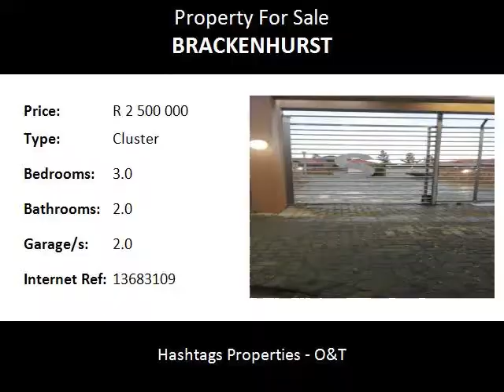3.0 Bedroom Cluster For Sale in Brackenhurst, Alberton, South Africa for ZAR R 2 500 000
Bedrooms: 3.0
Bathrooms: 2.0
Garages: 2.0
Price: R 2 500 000

Property Description:

This is an entertainer paradise  in a secure complex  with ultra modern finishes  .This cluster home has a pool , Bar  and  a braai  area  .The yard is paved through out  with water features  and a private garden .  A double  garage  .The main house consists  of 3 bedrooms   all BIC   2 bathrooms  en suite  has both bath and shower  . open plan kitchen  with  large  living room . The house has porcelain tiles.

Alberton is a typical  community primary residential  in character with most workers  to work in nearby suburbs or cities .The town itself has multiple access  roads to all major free ways  in Gauteng .It is situated on the banks of  Natal Spruit  s close to major urban  centers of JHB  15 km,  South East  of Pretora  that 76 km. It has large Industrial  areas.Closer Towns  are  Germiston, Edenvale  and Bedford view.